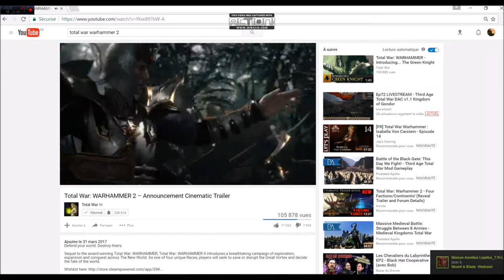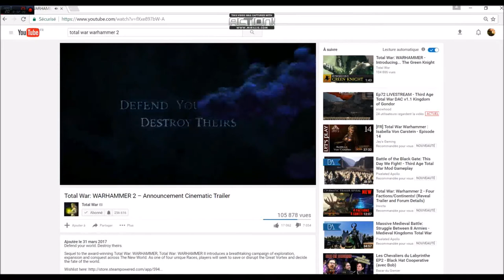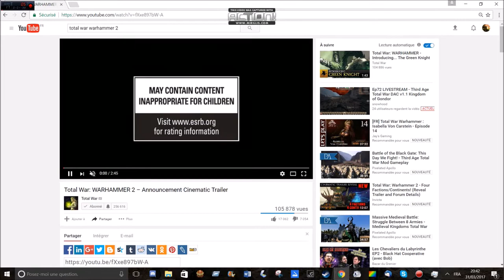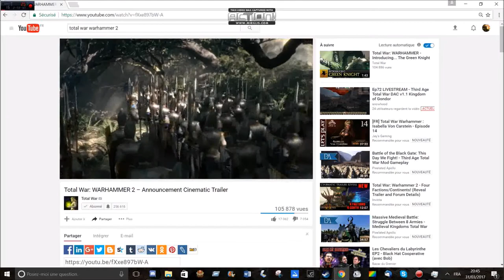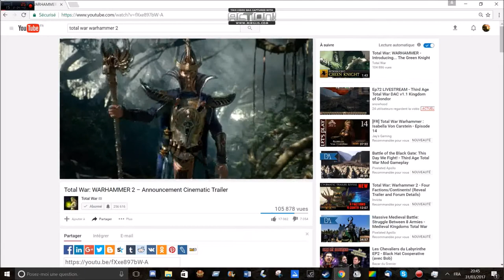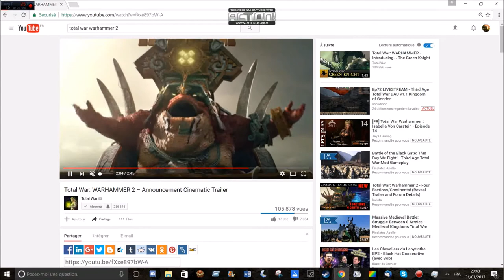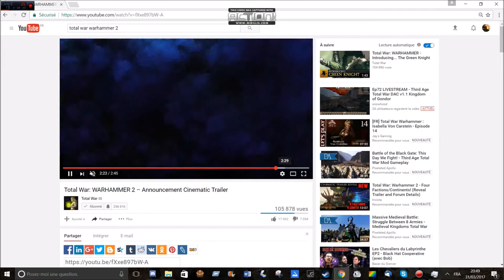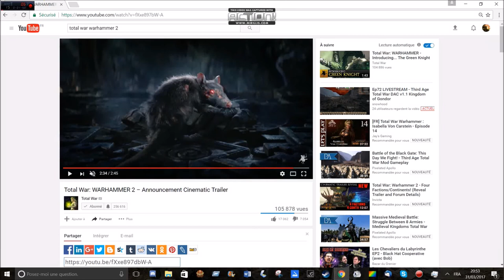[FR] Total War Warhammer 2 - Avis, analyse et impressions sur le trailer du jeu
4 Factions prévues: Hauts Elfes, Elfes Noirs, Hommes Lézards et Skavens et en précommande l'Estalie sur Total War Warhammer 2.